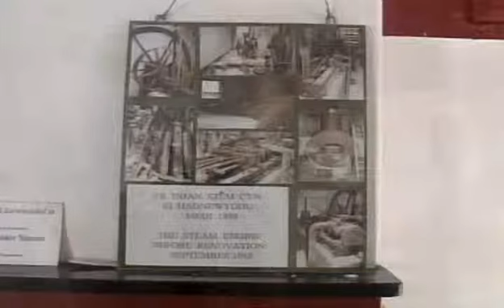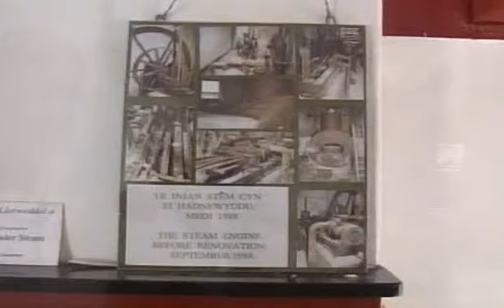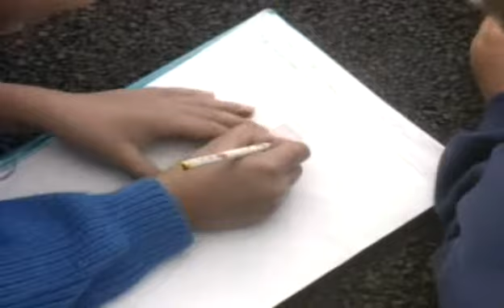Fred Dibnah's Getting Steamed Up